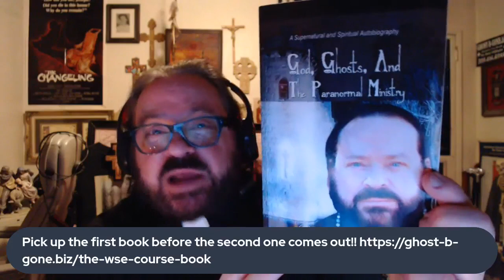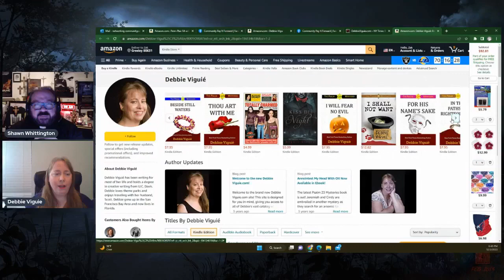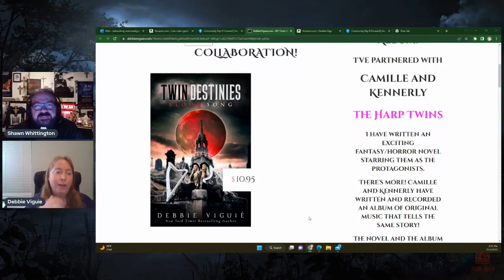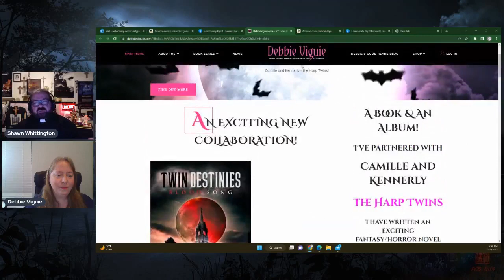Author/ Exorcist "DEBBIE VIGUIE"!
World Renowned Critically Acclaimed NYTimes Best Selling Author, Exorcist and my friend "DEBBIE VIGUIE" LIVE! Oh my 'What Didn't We Cover'?! The Release of her latest literary series, how she became an exorcist, some scary experiences AND how her and I met BUT,,, IT'S A SECRET!! A MUST WATCH EPISODE!!!.